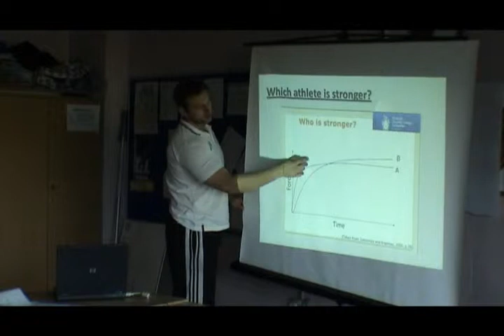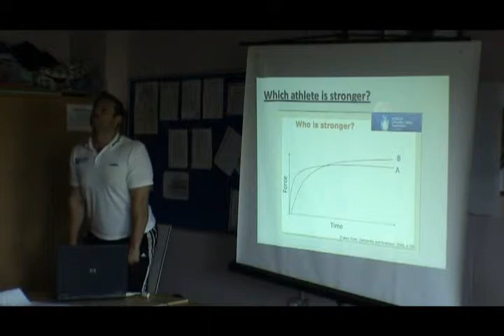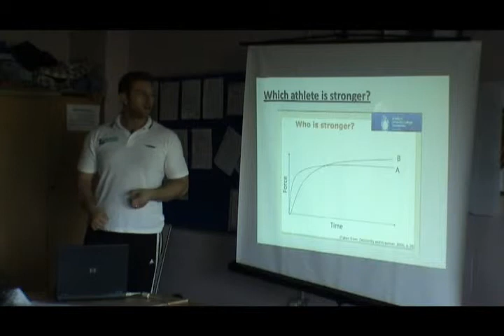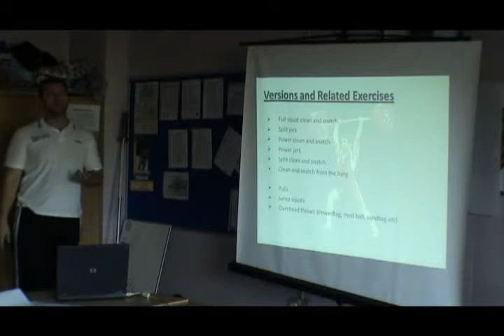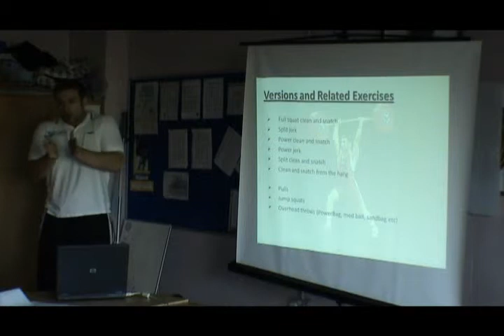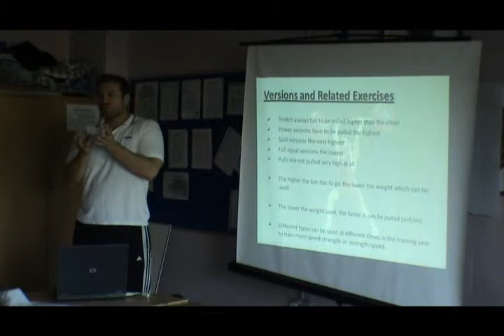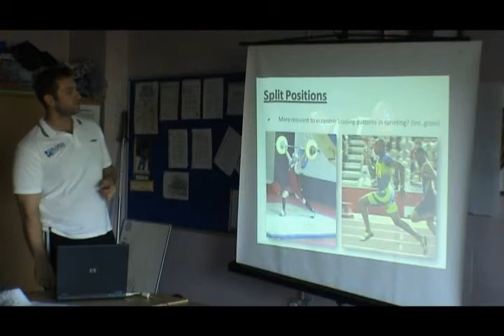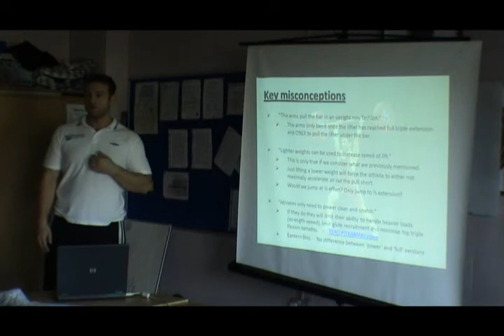Olympic Weightlifting for Sprinting Part 4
Phil Lectures Top Coach Sprint Squad on why and how Olympic Weightlifting is beneficial to Sprinters.